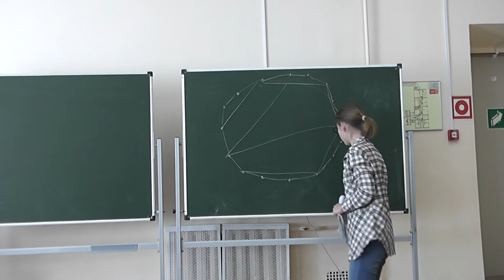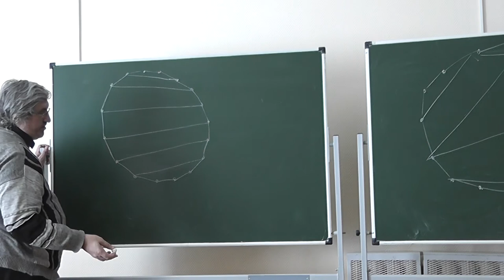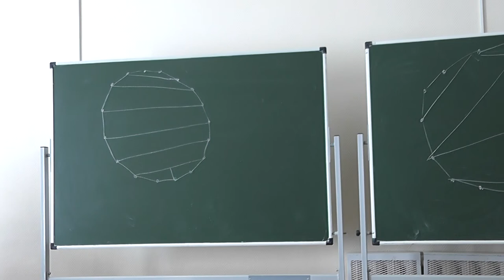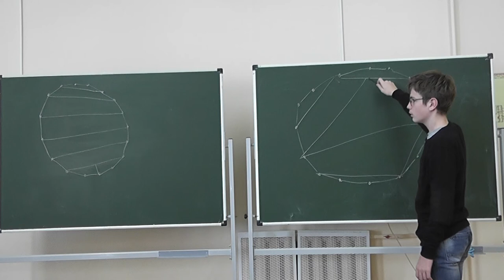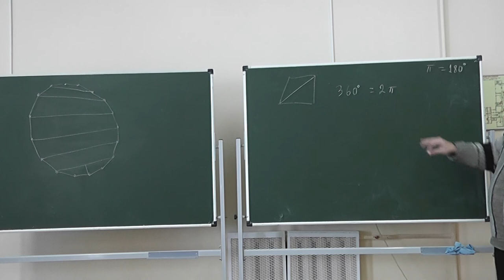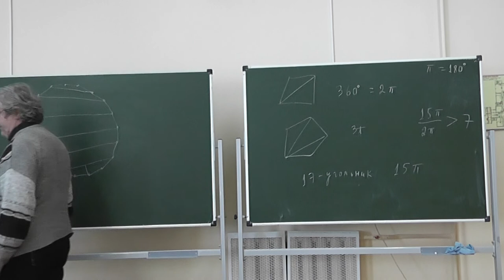101 Режем выпуклый 17-угольник на четырёхугольники